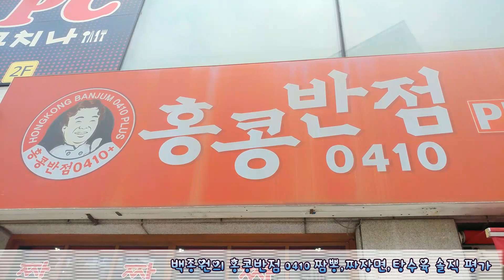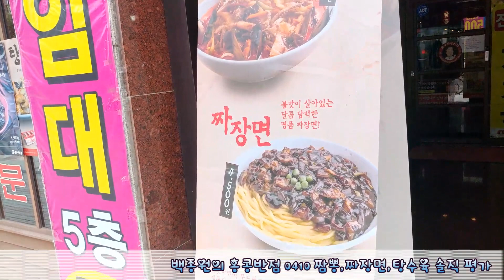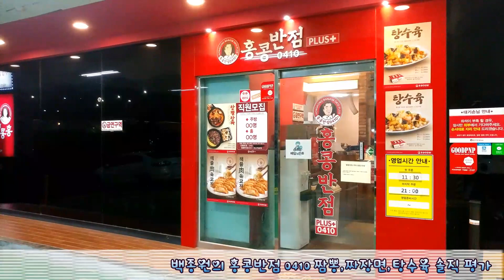413.백종원의 홍콩반점 0410 - 짬뽕, 탕수육, 짜장면 맛에 대한 솔직 평가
124.빈해원(Chinese restaurant) - 군산 여행(Korea Travel Gunsan)